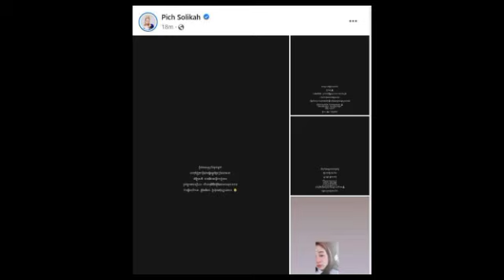ថាមែនៗ! ក្រោយបេក្ខជនថុល សុភិទិ ស្រាប់តែពេជ្រ សូលីកា ចេញសារសុំទោសអ្នកគាំទ្រថា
ថាមែនៗ! ក្រោយបេក្ខជនថុល សុភិទិ ស្រាប់តែពេជ្រ សូលីកា ចេញសារសុំទោសអ្នកគាំទ្រថា That's right!  After candidate Thol Sophiti suddenly Pich Soulika sent a message apologizing to supporters that.